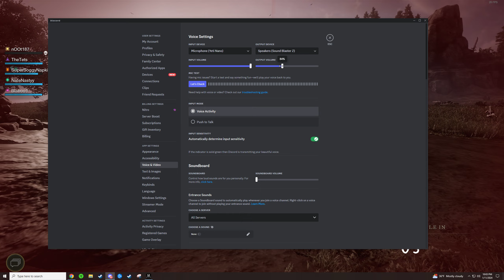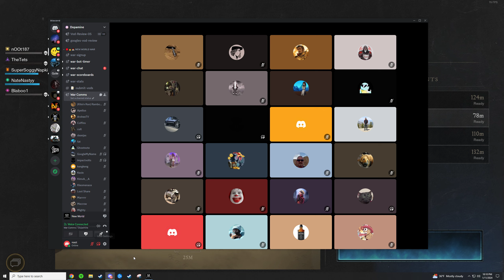New World 2024 01 11 2024 Dopamine vs Otter noot187 perspective